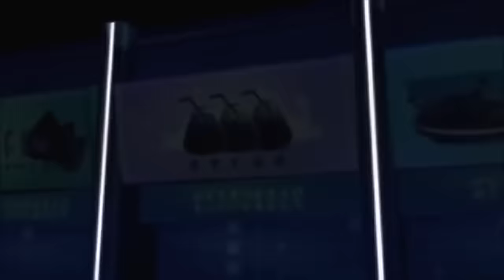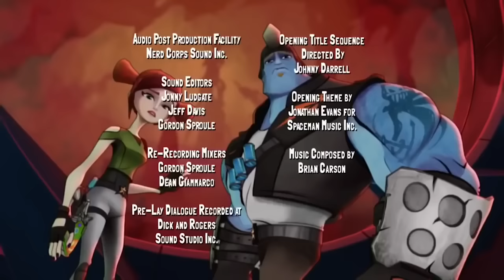Dawn of the Slug [FULL EPISODE] | Slugterra: Episode #13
A fun trip to the mall cavern turns un-deadly when the place is over run by the zombie-like victims of the Zombus slug. With Pronto zombified (not entirely a bad thing, the others kind of like this new, quieter, more monosyllabic Pronto), the rest of the Shane Gang must find the mysterious Mr. Saturday who controls the Zombus slugs—and find a way to stop him.